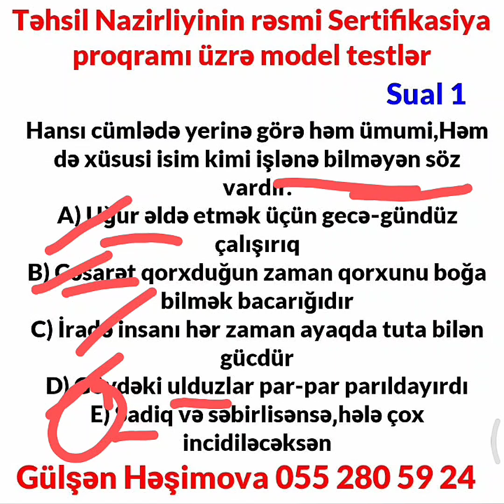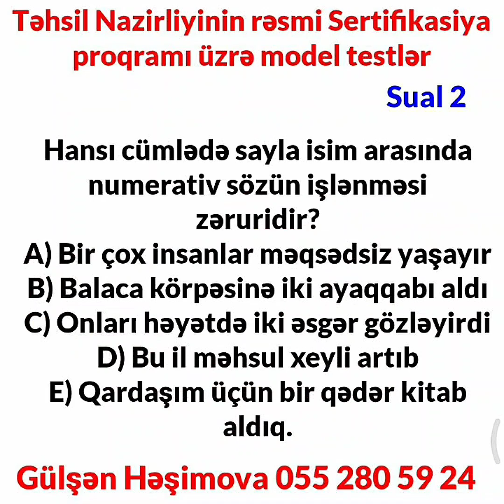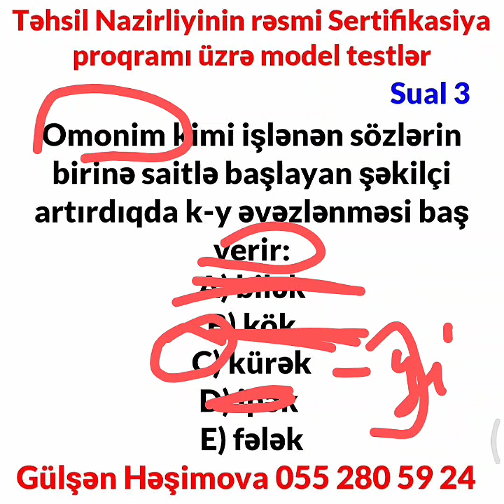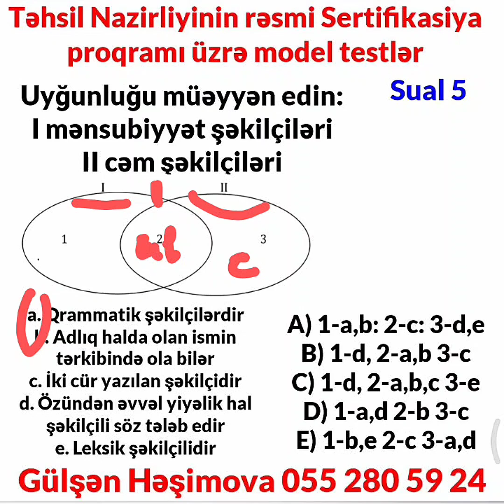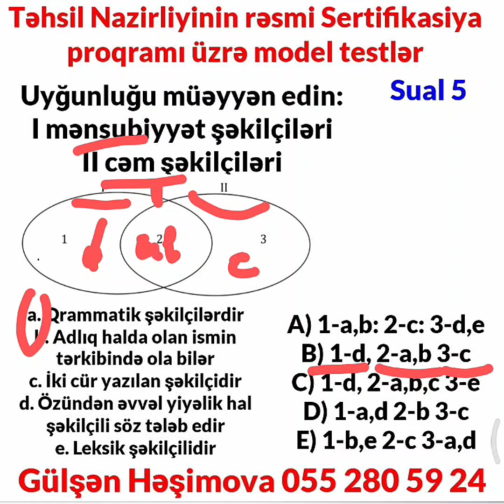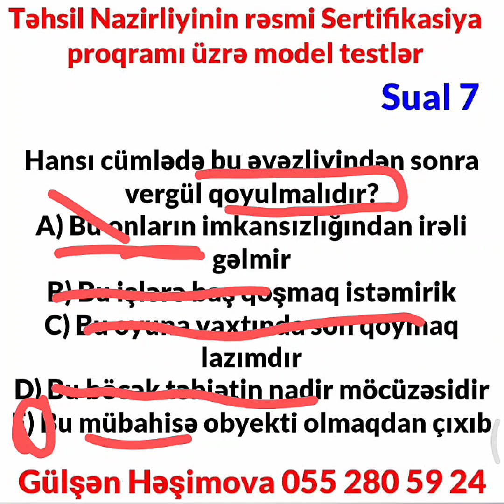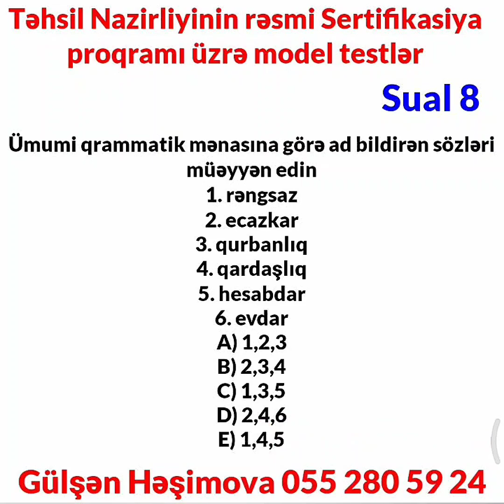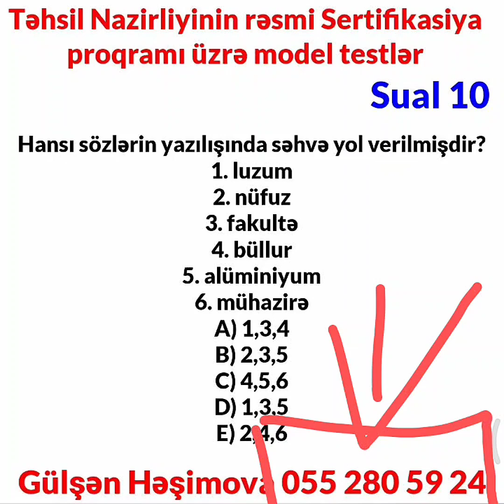Azərbaycan Dili.SERTİFİKASİYA-da 25 Azərbaycan Dilindən 25 Düz yazmaq üçün Qızıl Testlər